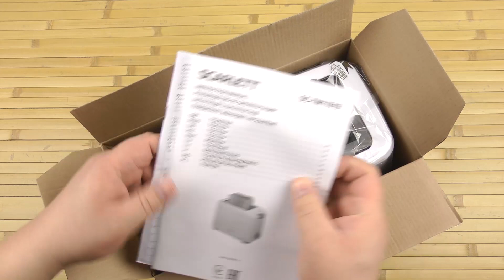Распаковка SCARLETT SC-TM11019